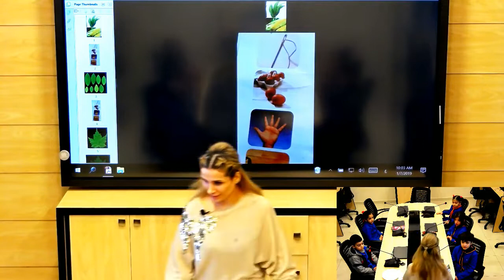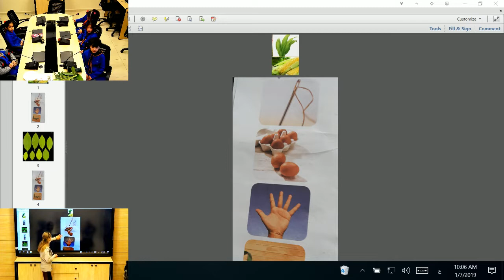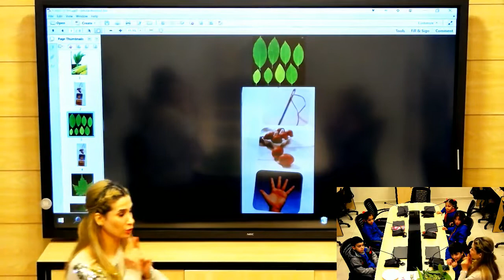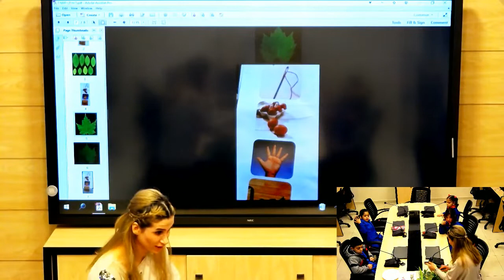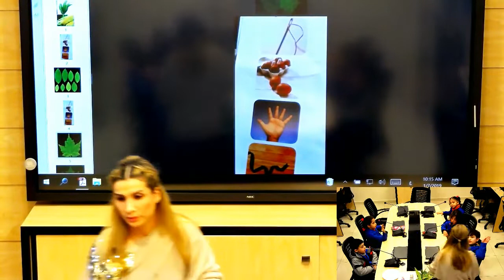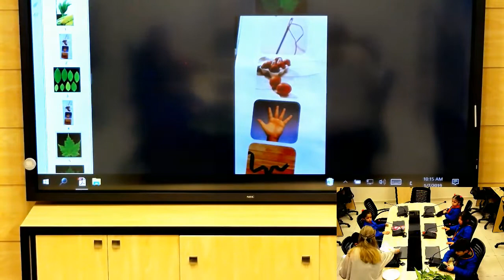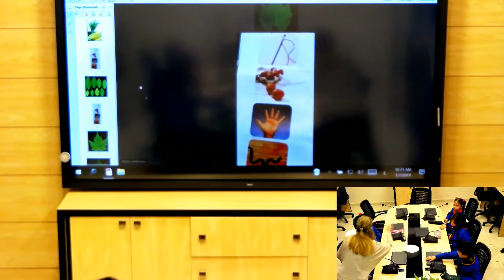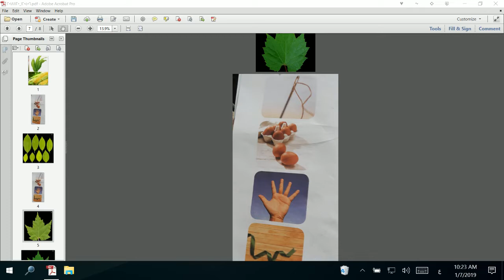علوم: أشكال الورقة